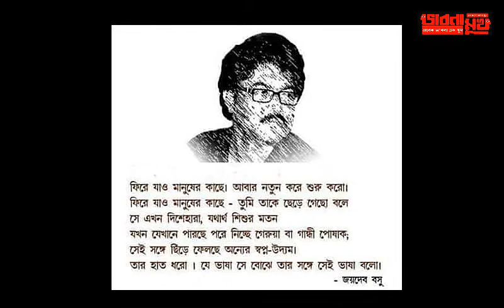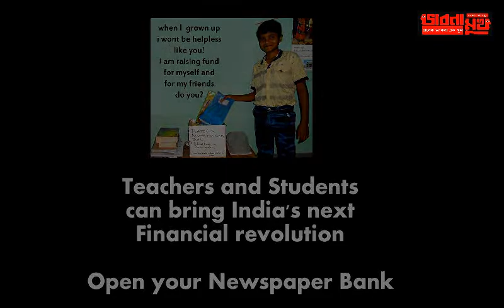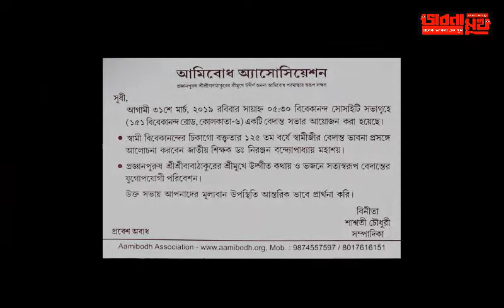bhabna mukh 272 anu golpo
Subhas Haldar, Jharna Mukherjee, Ritesh Ghosh, Tilak Mukherjee
Avik Dutta- Bhajan, Aamibodh Association